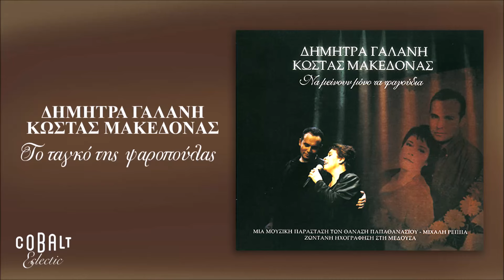Δήμητρα Γαλάνη - Κώστας Μακεδόνας - Το τανγκό της ψαροπούλας - Offcial Audio Release